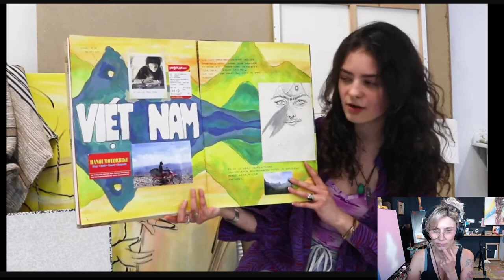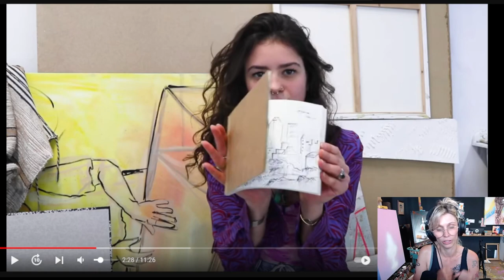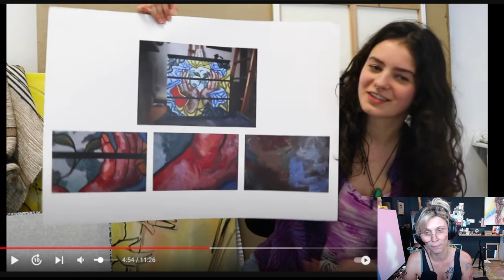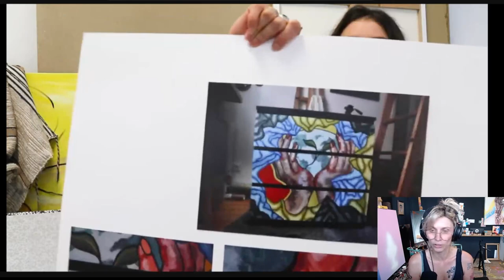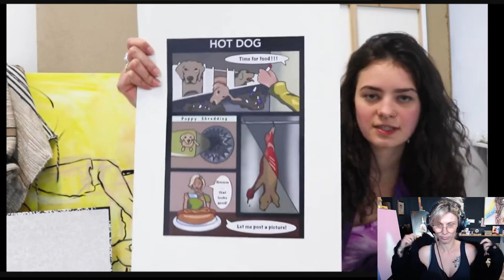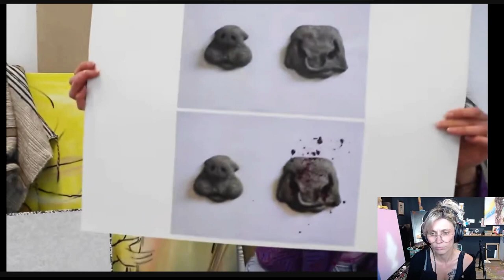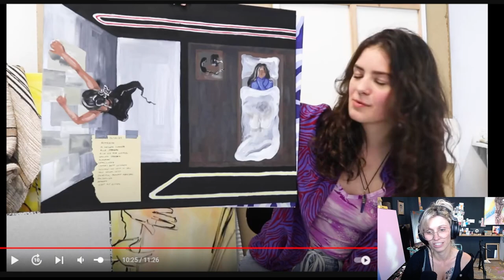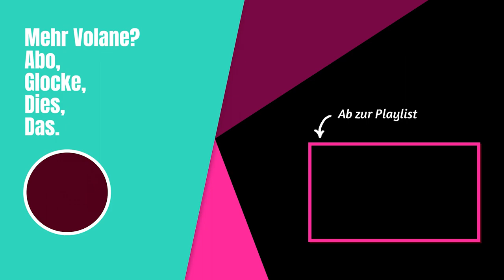Volane REAGIERT auf | Meine BEWERBUNGSMAPPE - Freie Kunst (angenommen) | Studium | Artistin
Es wird wieder REAGIERT - nicht chemisch, aber charismatisch.
Thema Heute Bewerbungsmappen für's Kunststudium

| Graffiti - Surrealismus - Popart -  Dadaismus |